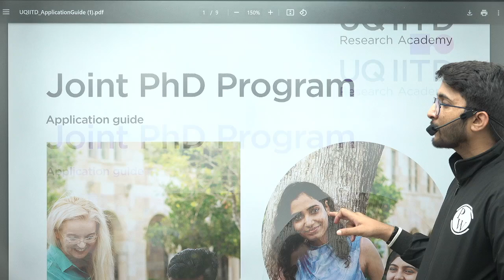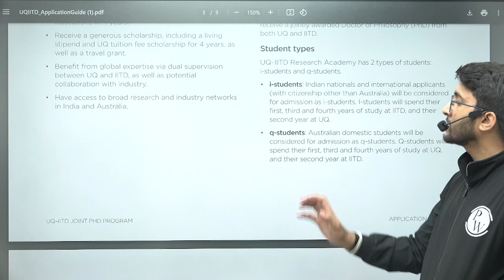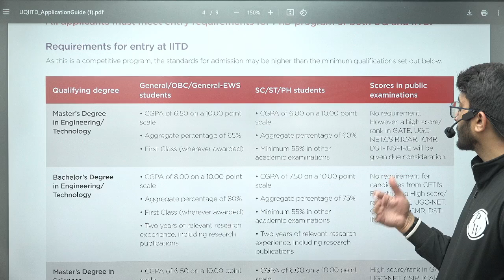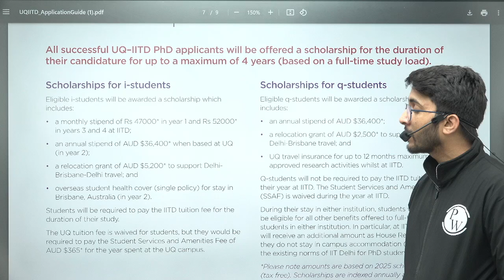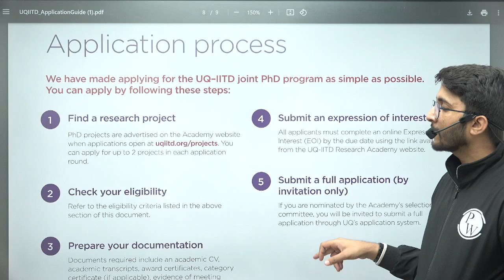IIT DELHI & University Of Queensland Joint Admission 2025 | Opportunity with Average GATE SCORE